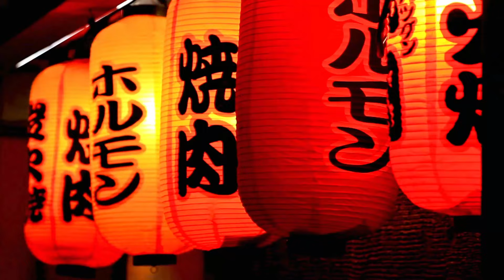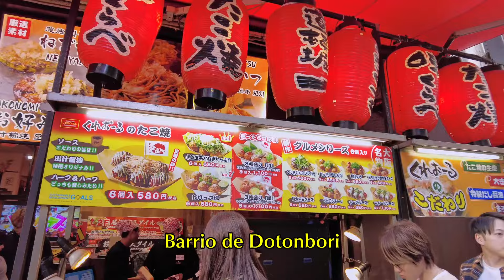Los MEJORES ITINERARIOS para viajar a JAPÓN【2024】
¿Estás planeando un viaje a Japón y no sabes por dónde empezar? Japón es un país lleno de maravillas, pero elegir los destinos perfectos puede ser abrumador. ¡No te preocupes! En el video de hoy, te mostraré itinerarios increíbles para 7, 14 y 21 días que te ayudarán a planificar el viaje perfecto. Además, compartiré tips esenciales para que tu aventura sea inolvidable. ¡Prepárate para descubrir Japón como nunca antes!

Te respondo a todas tus preguntas sobre viajar a y por Japón y la cultura japonesa.

📩 Para trabajos y colaboraciones escribeme aqui